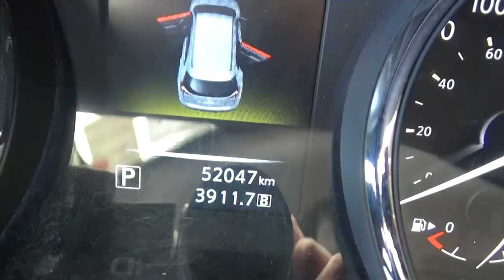Nissan / X Trail / 2017 - HW52388